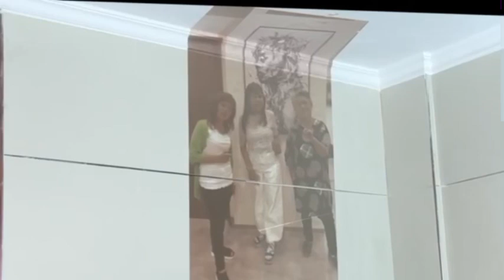Happy Birthday🎂Millene || Nice Party IIMiss you All || Bravo Royal Hotel Kuwait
Happy Birthday🎂Millene || Nice Party II
Miss you All || Bravo Royal Hotel Kuwait ||

Millene Beyot.
Congrats on half a century of making the world brighter!

Miss you friends.
"There is magic in long-distance friendships. They let you relate to other human beings in a way that goes beyond being physically together and is often more profound."